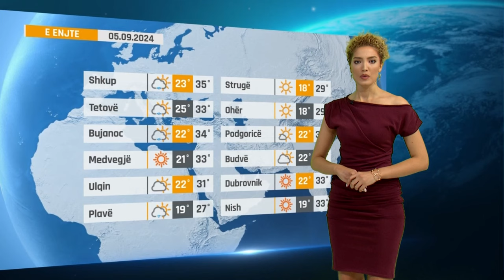Moti sot me Lindën - 05.09.2024 - Klan Kosova